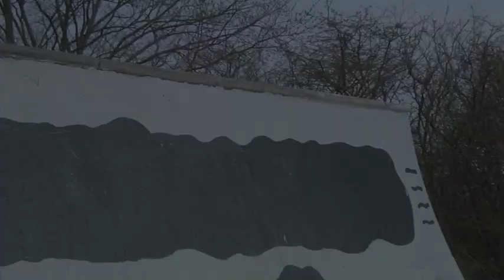John Dahlquist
En dokumentär om Bryggeriets gymnasiums skatelärare John Dahlquist gjord vt 2010 av Alexander Olivera